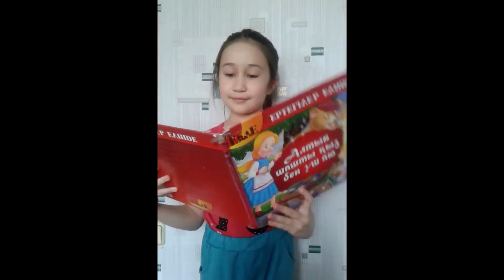"Прочитай книгу , друг!" - челлендж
Во время всеобщего карантина, районная библиотека провела челлендж "Прочитай книгу , друг!". Книга-бесценный способ познания мира и безграничная возможность самостоятельного образования.